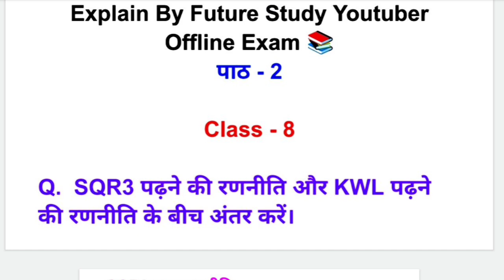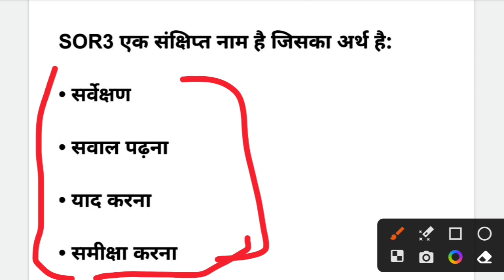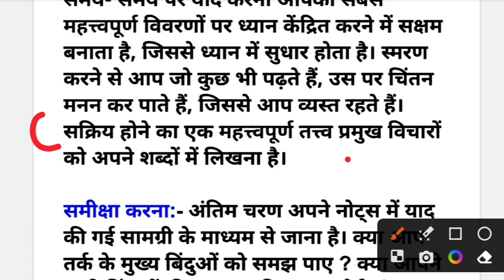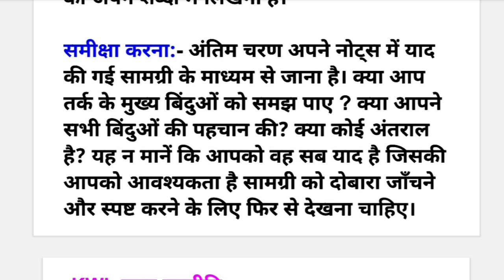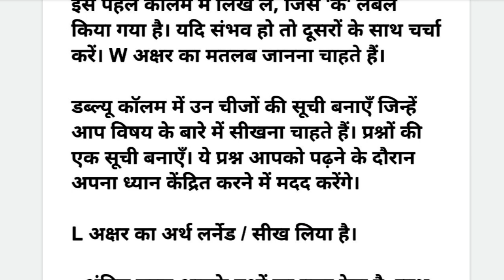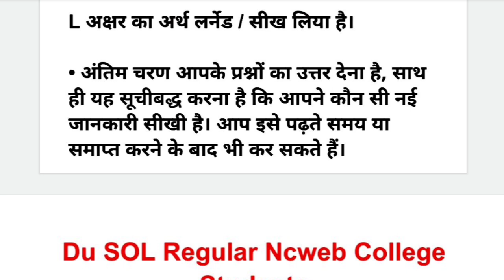DU SOL 4th Semester SEC - Education Reflective Learning Important Question With Answer BA Program 📚✅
DU Sol Regular Ncweb Exam Important Questions With Answer SEC Education - Reflective Learning चिंतनशील सीखना Paper Code 62433903 BA Programme 4th semester

DU SOL 4th Semester SEC Education Reflective Learning Exam Pattern & Important Question With Answer Explain By Future Study Youtuber B.A Program📚💯✅

futurestudy20

Hashtag 🌟✨

previous year question paper SEC Education -Reflective Learning चिंतनशील सीखना Paper Code 62433903 BA program 4th semester Du Sol Regular NCWEB College

DU SOL BA Program 4th Semester SEC Education - Reflective Learning चिंतनशील सीखना Paper Code 62433903 important Question

your enquiry
BA program 4th semester SEC Education -Reflective Learning चिंतनशील सीखना Paper Code 62433903 important question with answer offline exam may 2023 du Sol Regular NCWEB
BA program 4th semester SEC Education -Reflective Learning चिंतनशील सीखना Paper Code 62433903 important question with answer offline exam 2023
SEC Education - Reflective Learning चिंतनशील सीखना Paper Code 62433903 important question with answer du Sol 4th Semester
 BA program du Sol 4th Semester Reflective Learning चिंतनशील सीखना most important question with answer SEC Education - Reflective Learning चिंतनशील सीखना Paper Code 62433903 by future study youtuber 4th semester BA program
future study YouTube and notes BA programme 4th semester SEC Education -Reflective Learning चिंतनशील सीखना Paper Code 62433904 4th semester 2023 exam may BA program
BA programme 4th semester SEC Education -Reflective Learning चिंतनशील सीखना Paper Code 62433903 important question answer 2023
SOL student paper code 62433903 BA programme 4th semester SEC Education -Reflective Learning चिंतनशील सीखना Paper Code 62433903 most important question with answer and notes may June 2023
previous year question paper SEC Education -Reflective Learning चिंतनशील सीखना Paper Code 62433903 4th Semester BA program important question and notes
SEC Education - Reflective Learning चिंतनशील सीखन  Paper Code 62433903 important question and notes  important notes
SEC Education - Reflective Learning चिंतनशील सीखना Paper Code 62433903 important question answer with notes BA programme 4th semester 2023 student sol regular Ncweb college

.. ..*Future Study*.